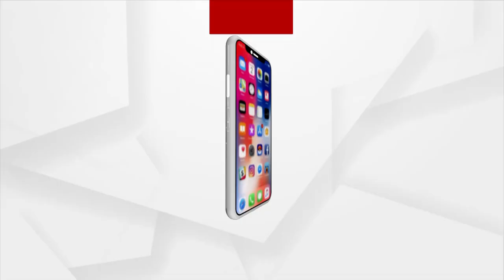ମୌଳିକ ସୁବିଧାରୁ ବଞ୍ଚିତ ରୁଦ୍ରପୁର ବାସିନ୍ଦା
ମୌଳିକ ସୁବିଧାରୁ ବଞ୍ଚିତ ରୁଦ୍ରପୁର ଅଞ୍ଚଳବାସୀ ।  ଅସରାଏ ବର୍ଷାରେ ଜମୁଛି ପାଣି ।  ନା ଆସୁଛି ସଫେଇ ଗାଡି ନା ଉଠୁଛି ଅଳିଆ  ବିଏମସିର ସଫେଇ ଅଭିଯାନ ଉପରେ ଉଠିଲା ପ୍ରଶ୍ନ